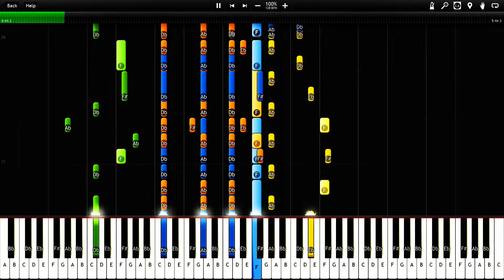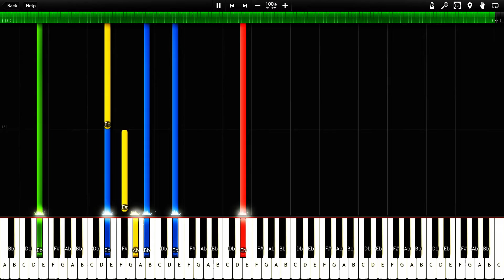Sweet Child O' Mine - Guns N' Roses (Synthesia) (Tutorial) [Instrumental Video] [Download]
This is 'Sweet Child O' Mine' by Guns N' Roses which was released in 1987. This is my favourite song by Guns N' Roses so I have done it. Enjoy!

More songs are on their way.

★About this song:
Time Signature: 4/4
Key Signature: C sharp Major
Tempo: 128 BPM
How long it took: 1 Month

Please remember to put my YouTube name in your video that you are going to use. If I see you use my video or do a similar thing without telling me or notifying then I will make a report of your video or your YouTube channel.